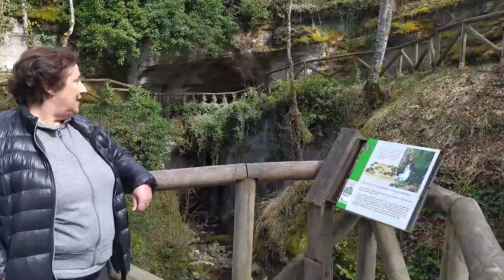Monumento natural de Monte Santiago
Si quieres conocer un poco más las peculiaridades y la belleza de este Espacio Natural burgalés, en este vídeo lo podrás hacer